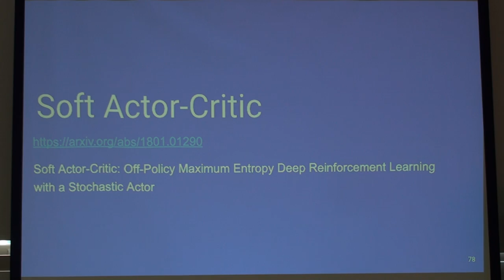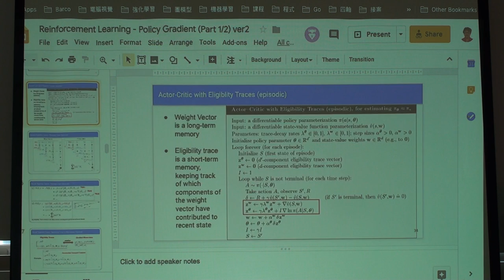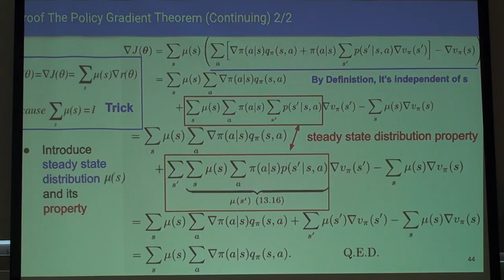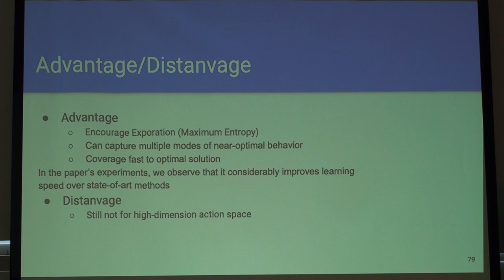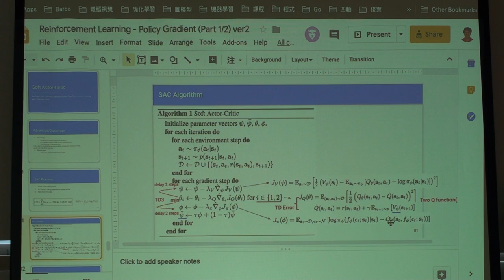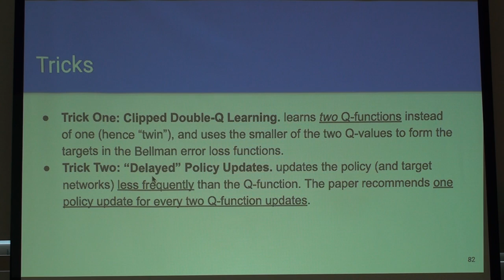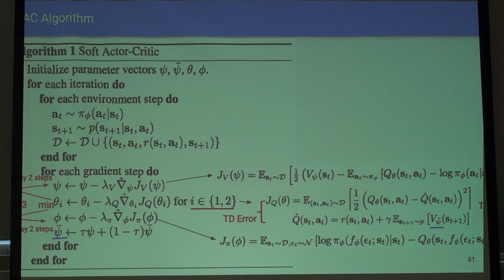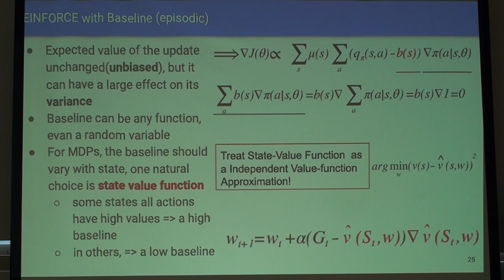讀書會 Special Topic: Soft Actor-Critic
「Neural Networks」第十次讀書會活動
主題：Soft Actor-Critic: Off-Policy Maximum Entropy Deep Reinforcement Learning with a Stochastic Actor
主講人：顏志翰
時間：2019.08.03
地點：摩茲工寮